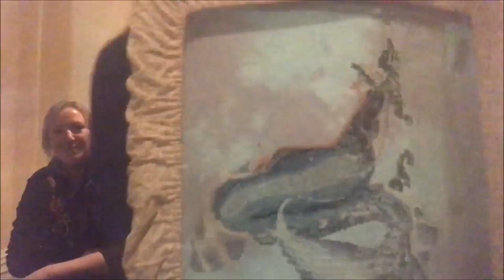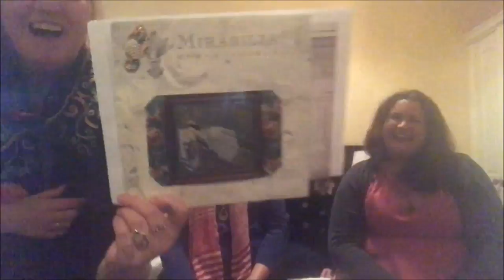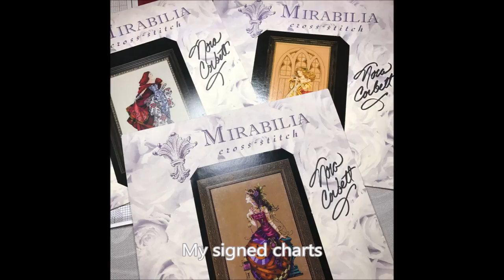CROSS STITCH #36 - The Mirabilia Retreat 2017 + Nora Corbett & Fabulous Flosstubers! (Flosstube)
FREE RETREAT CHART AVAILABLE HERE!
Also information about next year's Australian Mirabilia Retreat